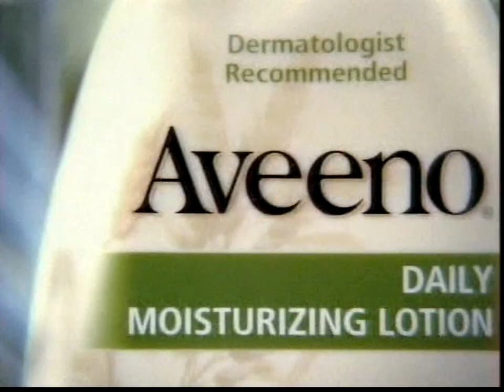Aveeno Daily Moisturizing Lotion Commercial The WB KBWB-TV (Feb 04, 2005)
A 2005 commercial for the dermatologist recommended Aveeno Daily Moisturizing Lotion. Part of the Aveeno Active Naturals line of skin care products.

This commercial was broadcast by The WB KBWB-TV Cable Channel 13 San Francisco on February 04, 2005. It was shown during the commercial break period of the What I Like About You show. It was recorded with a TiVo series 2 hard drive based DVR.